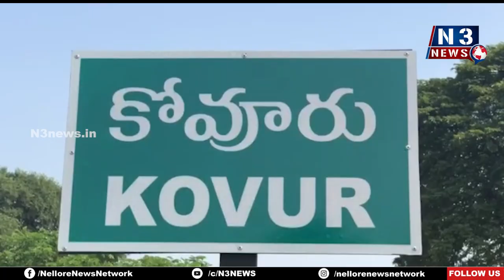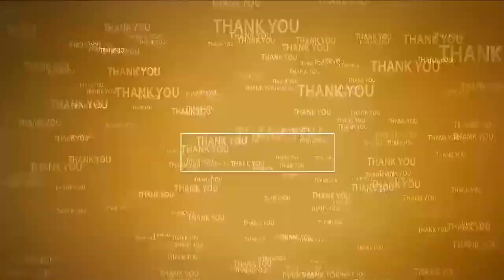మీ ఆరోగ్యాన్ని కాపాడుకుంటూ.. ప్ర‌జ‌ల ఆరోగ్యాన్ని కాపాడండి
- పారిశుద్ధ్య కార్మికులు, కుటుంబ స‌భ్యుల‌కు ఉచిత వైద్య శిబిరం
- క్యాన్స‌ర్ స్క్రీనింగ్ టెస్ట్ కార్య‌క్ర‌మాన్ని ప్రారంభించిన ఎమ్మెల్యే ప్ర‌శాంతిరెడ్డి